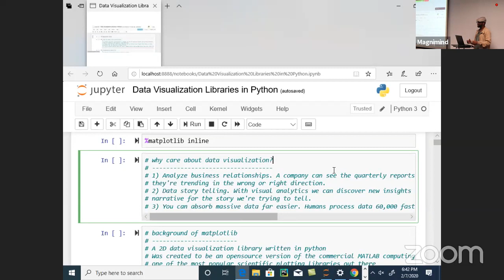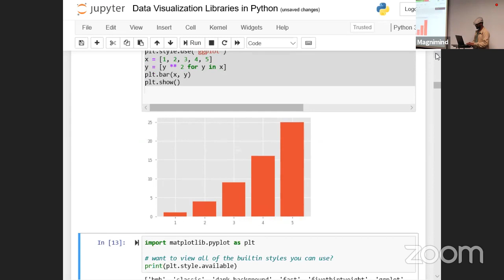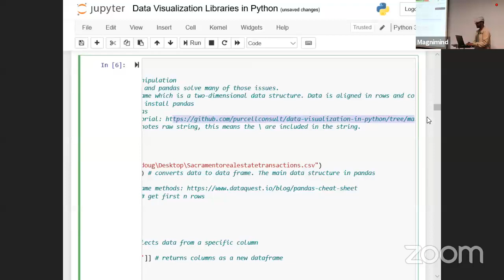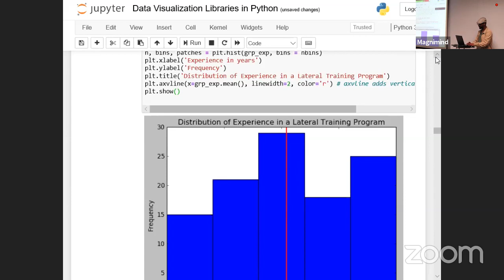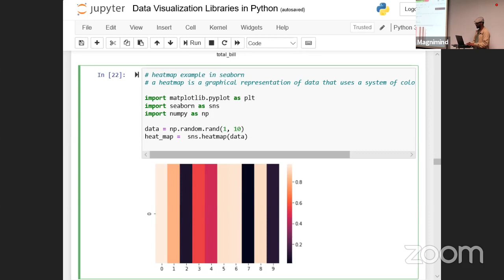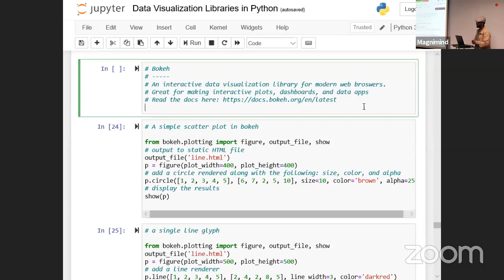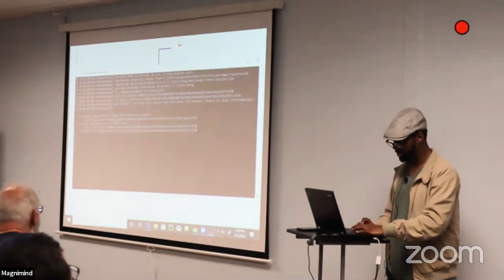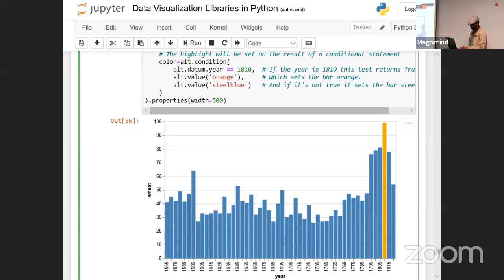An Examination of Popular Data Visualization Libraries in Python Workshop - Doug Purcell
In this workshop we’ll explore the various options that are for data visualization in python. There are a lot of libraries to choose from, so we’re going to get acquainted with them. We’ll learn how to plot basic graphs with each one, their main differences, and use our newfound knowledge to explore some real world problems.

Data Visualization libraries in python:
• Matplotlib
• Seaborn
• Ggplot
• Folium
• Plotly
• Altair
• Pandas

Magnimind Academy TV Presents - February 2020

Magnimind helps people to experience a career change or improve developer skills with its enthusiastic team and 10+ years experienced lecturers. We organize regular courses, weekly boot camps and daily meet-ups to transfer the knowledge.

We select promising applicants from our wide range of admissions and try to help them as much as possible not only in education process but also after finishing the program to find the best jobs with that knowledge.

Magnimind's Mission:

We create opportunities for people to comply with the technology and help them to improve that technology for the good of the World. Our main motivation is to serve for the good and educate people in the direction of leading innovation. We provide chances for people to adjust what is new or create new things with the knowledge. In that way, we are helping our participants to build their future, rewire their mindset and provide a chance to change the way they live. Our enthusiastic team believe the power of change and the innovation.

Magnimind's Vision:

We are serving with the purpose of creating a different World that is wiser, and open to the innovation. We believe the World will be a better place with the help of science and belief of human beings that they can achieve everything with the intention of serving for the good.